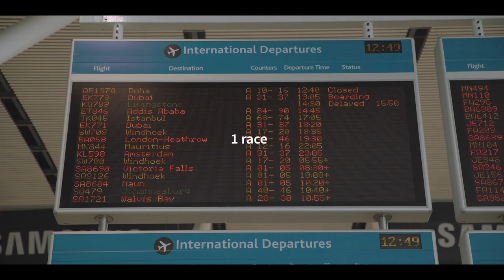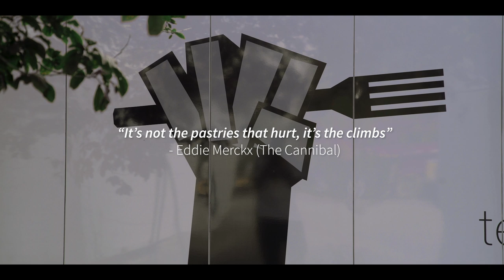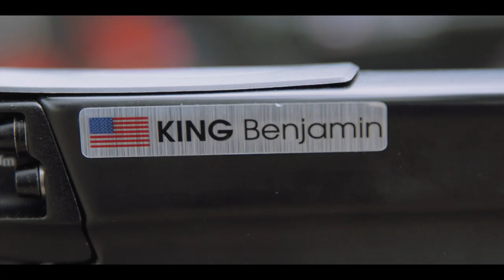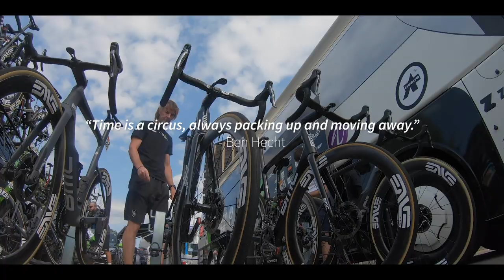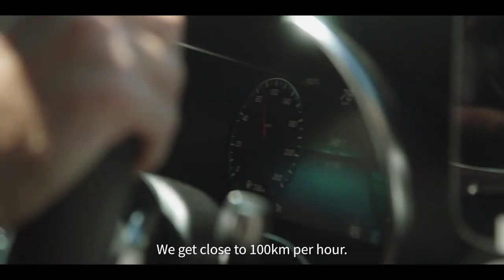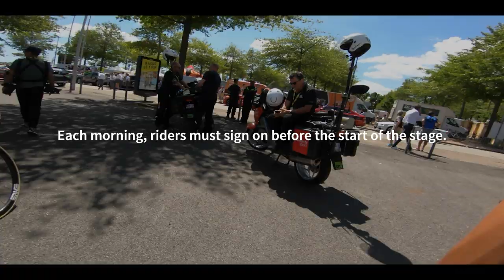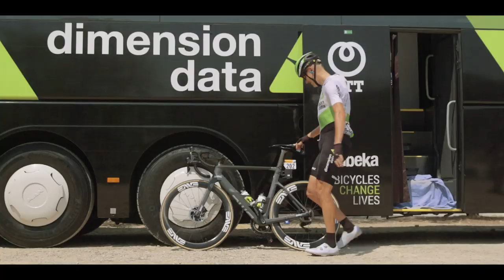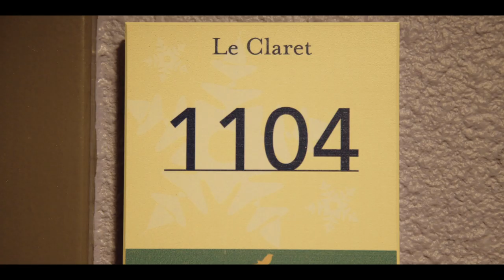One day at a Time | The 2019 Tour de France with Team Dimension Data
Follow the journey of our 2019 Tour de France, one day at a time with a 21-day video diary compilation.

Each day of this year's Tour de France has been revealed from a unique and human perspective, taking you behind the scenes and into the heart of our team. Sharing the emotions we go through, the routines we follow on tour and the pleasure this beautiful cycling life brings to us, and all our followers.